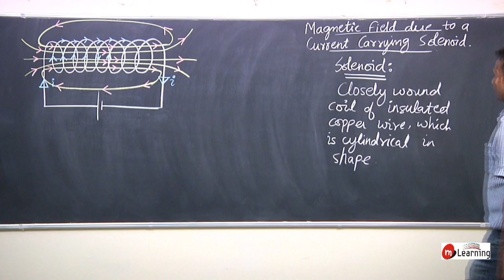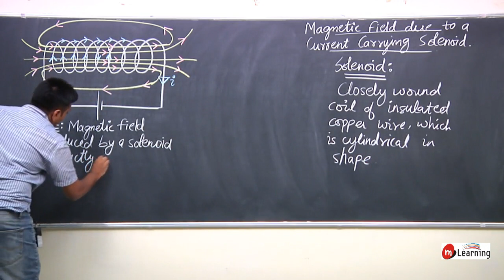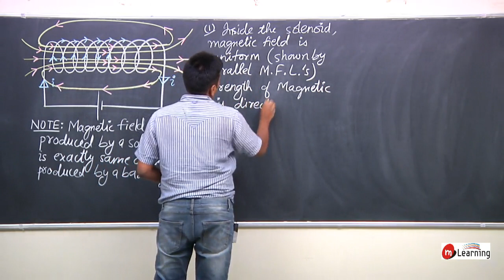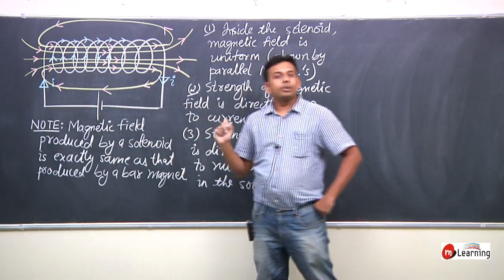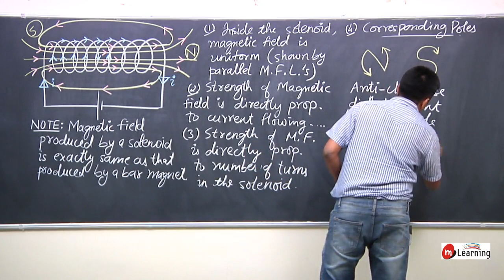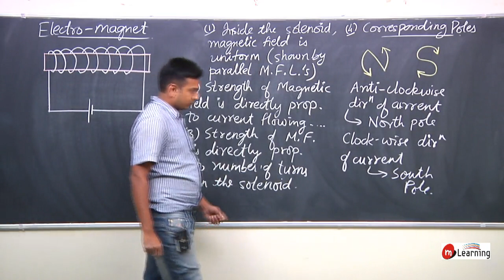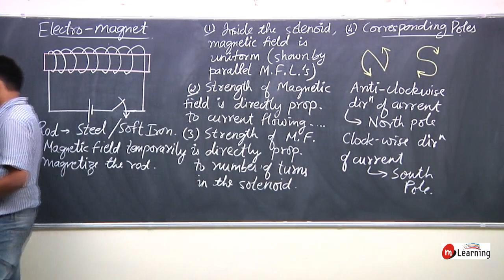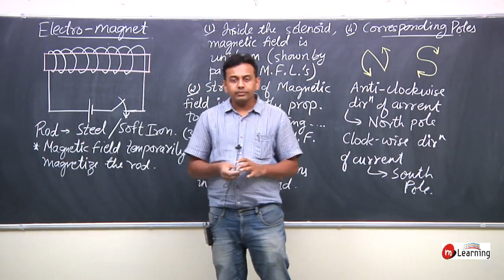Magnetic Effects of Electric Current for Class 10th - Lecture 06